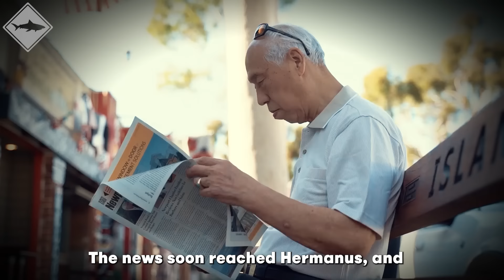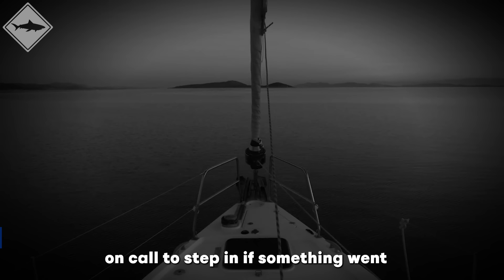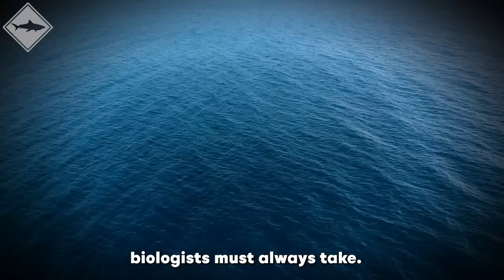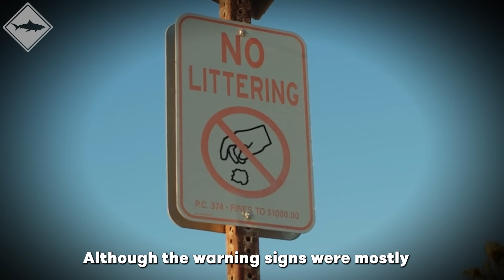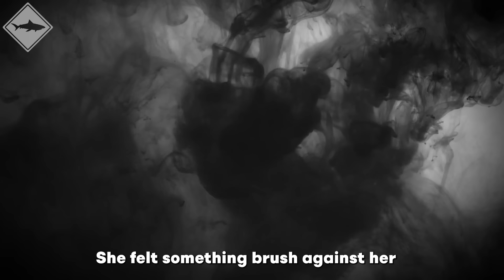Sailors Find Something STRANGE In Water. Looking Closer, They Scream In Horror & Call For Backup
What started as an ordinary day at sea turned into a nightmare when sailors spotted something bizarre floating in the water. As they got closer, what they saw left them screaming in horror and desperately calling for backup. What could have caused such a terrifying reaction? Find out in “Sailors Find Something STRANGE In Water. Looking Closer, They Scream In Horror & Call For Backup.”